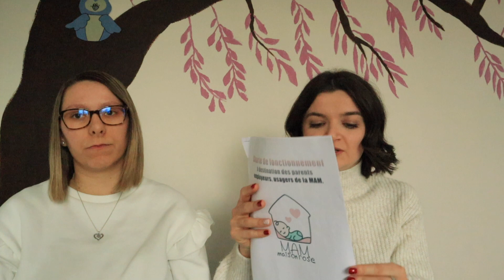Ouvrir une MAM - Projet pédagogique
Bonjour à tous, voici enfin la vidéo ou je parle de l’écriture de notre projet pédagogique, règlement interne, et charte de fonctionnement. En espérant que cela réponde à vos questions.
Les chapitres :

00:00 intro
1:45 Projet pédagogique
6:06 Charte de fonctionnement
13:45 Reglement interne

Je vous met juste en dessous la trame de nos écrits pour que vous puissiez mieux suivre en écoutant la vidéo.

Charte de fonctionnement

1. Premier contact et transmissions
* Premier contact
* Transmissions
2. Association
3. Délégation d'accueil et fonctionnement d’une MAM
* Délégation d’accueil
* Horaires
4. État de santé
5. Repas
6. Sorties à l’extérieur
7. Fermetures
8. Contrats
9. Règles de vie en collectivité

Projet pédagogique

(1) Introduction
(2) Nos missions et objectifs
A)  Le respect
B)  L’autonomie
C)  La communication et le partage a. Les gestes associés à la parole
 b. Les interdits et les émotions
D)  La découverte de la nature
E)  Les sorties
(3) Le quotidien à la MAM
A)  L’adaptation
B)  Une journée type a. L’accueil
 b. Les jeux et activités
 c. Les repas
d. Le sommeil
e. La propreté
f. Le départ
(4) Conclusion

Reglement interne

1)Les heures d’ouverture
a.Tâches à faire à l’ouverture
b.Tâches à faire à la fermeture
2)Répartition des tâches ménagères
a.Linge
b.Nettoyage des surfaces et points de contact
c.Entretien des sols
d.Jouets
e.Vaisselle
3)Gestion administrative et comptable
a.Budget
b.Planning enfants
c.Courses et gestion des stock
4)Gestion repas
5)Temps de réflexion
6)Délégations d’accueil
7)Vacances
8)Contribution des assistantes maternelles
9)Modalités de départ d’une assistante maternelle
a.Décision de départ
b.Modalités de départ
10)Association